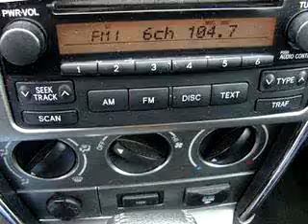SOLD - 2005 Toyota Matrix XR 10958 Johnstons Toyota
Johnstons Toyota

5015 Route 17M

2005 Toyota Matrix XR

 58,834 Miles

VIN - 2T1LR30E15C405555

You will love this Silver 2005 Toyota Matrix XR, equipped with a 4 Cyl. engine  and an automatic transmission with  58,834 miles. Enjoy an exceptional 31 miles to the gallon on this great car with features like Power Sunroof, Driver Side Air Bag, Passenger Side Air Bag, Tilt Steering Wheel, Cruise Control, CD Player in Dash, Tachometer, and much more. Enjoy the drive and have peace of mind in this 2005 Toyota Matrix X...